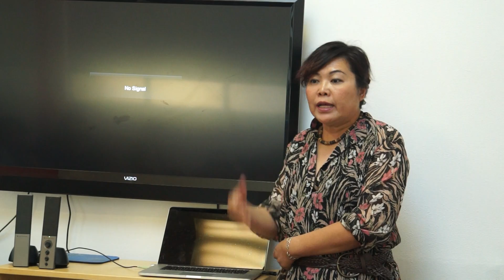谷雨书苑第十八期分享会 (纪录片《流浪北京》) by 张慈 (2/12)